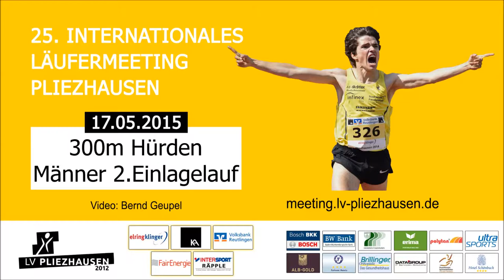300m Hürden Männer 2.Einlagelauf